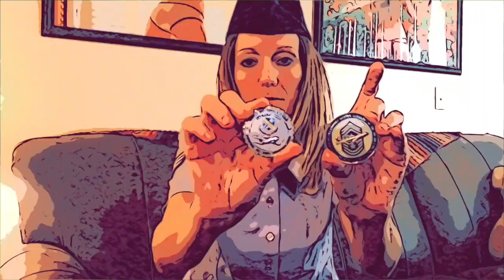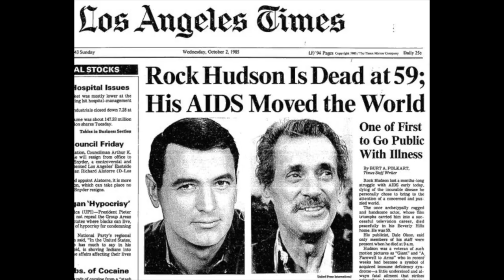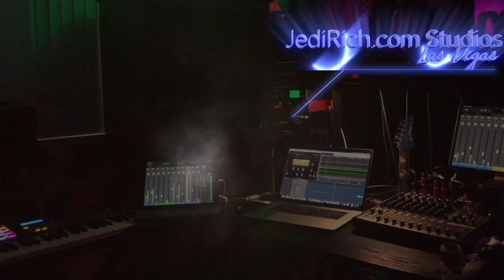We Care A Lot!